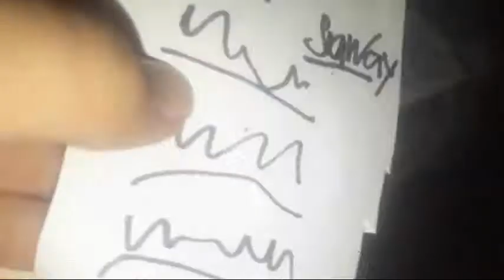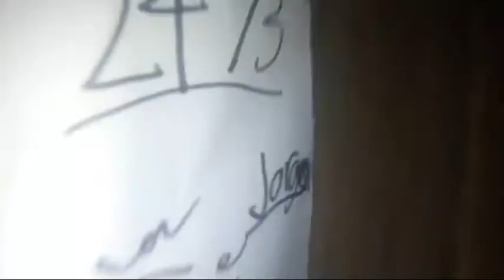5 dogs goes on holiday part 3